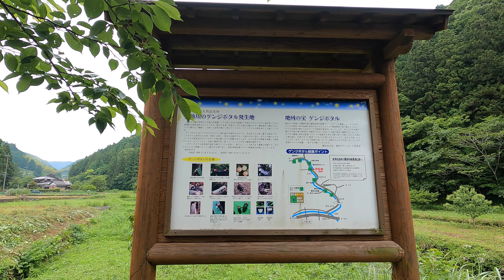廃校田処小木造校舎取り壊されていたが・4K映像2021年5月 愛媛県大洲市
里山の、田処小学校、廃校のなって久しい学校、
久しぶりに行ったら、懐かしい木造校舎そのものがなくなっていました。使われていない鉄筋校舎も古くなった感じで、痛々しい状況でした。
寂しい状況ですが、時は流れていきます。
・Het oude schoolgebouw is gesloopt
・The old school building was demolished

00:00 　オープニング
00:12    ありし日の田処小学校
00:43 　いつもの矢落川
01:37　いつもの花咲く田処
05:29　花いっぱい